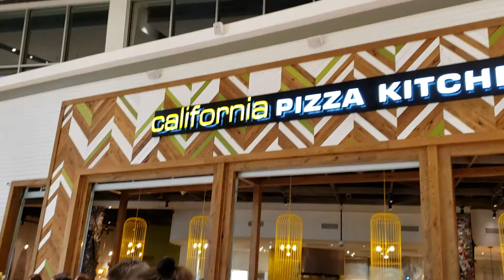Christmas day in Paramus Nj Gardens mall villavalentina.vcardinfo.com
Valentina Aved in Garden state plaza mall, my niece birthday villavalentina.vcardinfo.com